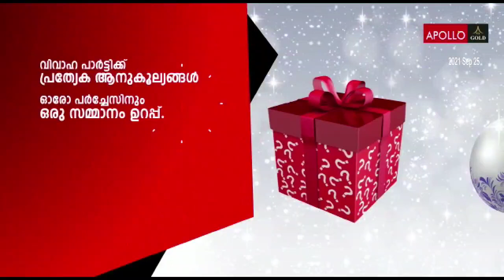പേരാമ്പ്രയില്‍ പൊലീസ് ഡോഗ് സ്‌ക്വാഡ് പ്രവര്‍ത്തനമാരംഭിച്ചു